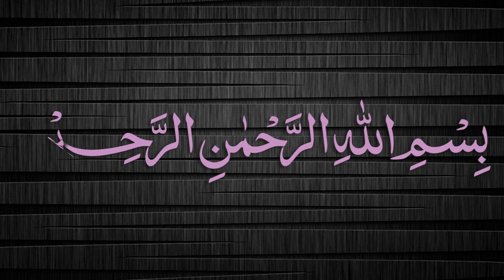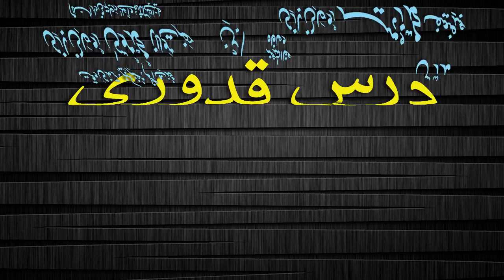Quduri Dars - 73 - Ribaa - By Maulana Muhammad Zuhair Albazi - 13/01/2008